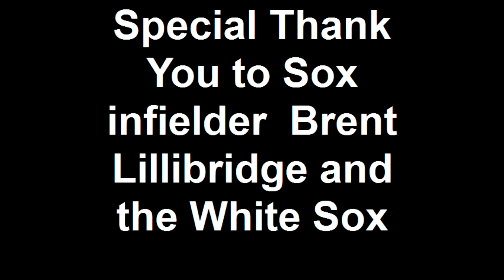Brent Lillibridge visits.mp4